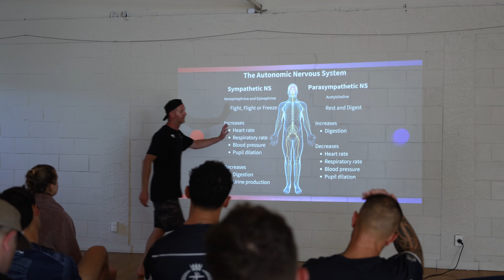Navy Divers learn Nervous System Regulation to Prepare for Stressful Situations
To become a Navy Diver you must have the ability to leverage stress and control it in high pressure moments. A big part of that is being able to shift rapidly, and on demand, from high arousal to calm recovery states.

This team are in the last 6 months of Dive Training School to be Navy Divers. A group of highly focused, motivated and disciplined individuals who were an absolute pleasure to work with.